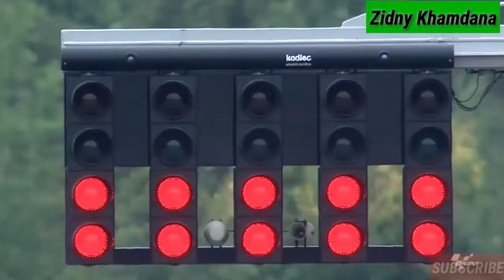Best Battle - Jorge Lorenzo VS Dani Pedrosa